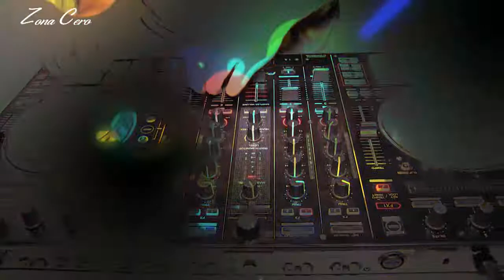DJ ROOMS - TINGO MARIA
Fotografía y Filmación de Eventos

-Matrimonios
-Quince Años
-Fiestas Infantiles
-Bautizos
-Aniversarios y Cumpleaños
-Graduaciones
-Aniversarios y Cumpleaños
-Graduaciones
-Edición de Vídeos
-Sesión de Fotos